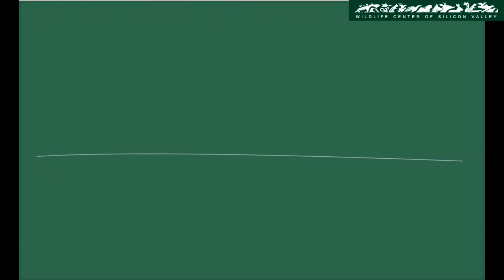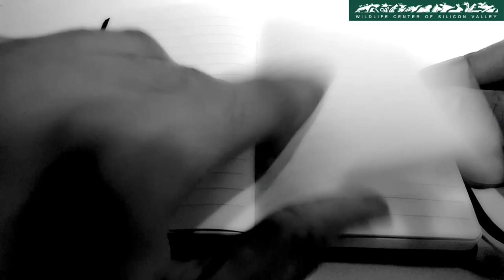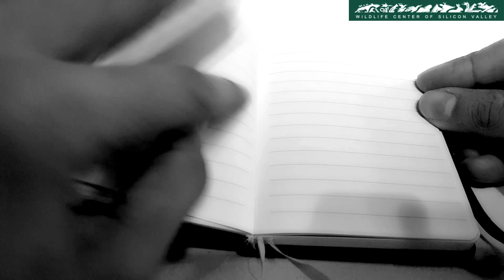WCSV: Fast Facts on Hummingbirds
Learn some fun facts about these birds living in the fast lane.